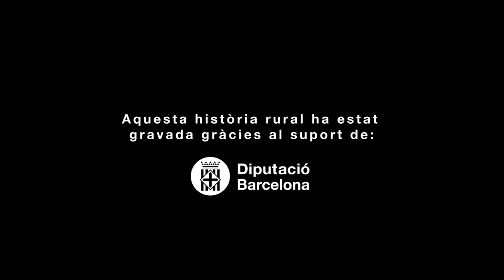"Històries Rurals": Valentina, pastora de cabres lleteres a Sant Vicenç de Castellet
"Històries Rurals" és una sèrie de curts per visibilitzar l'alt valor productiu, cultural, paisatgístic i ambiental de l'activitat agrícola i ramadera del Parc Rural del Montserrat. Els seus protagonistes són treballadors i treballadores del parc que mostren, des d'un punt de vista personal i íntim, l'activitat diària que duen a terme a les seves finques, ja sigui cultivant aliments, criant ramats d'animals o elaborant productes artesanals com oli o formatge. En aquest vídeo coneixem la Valentina, una pastora de cabres lleteres a Sant Vicenç de Castellet.